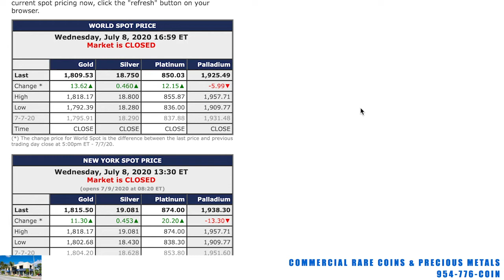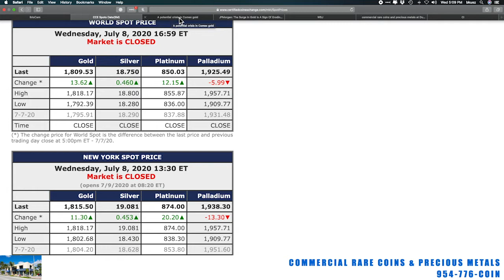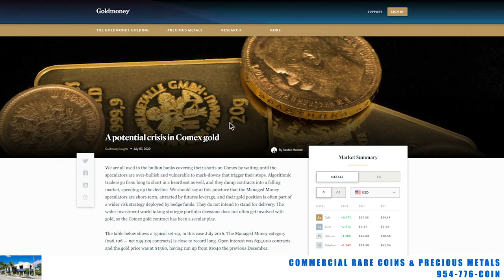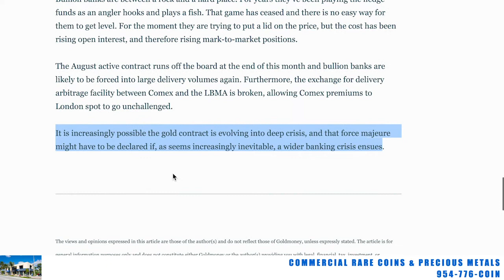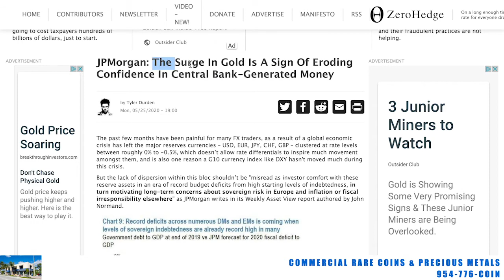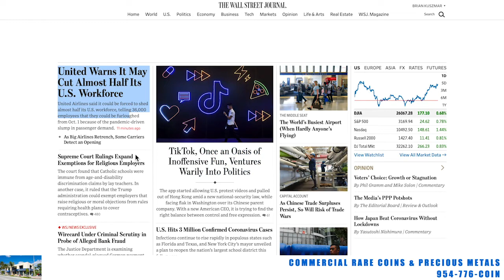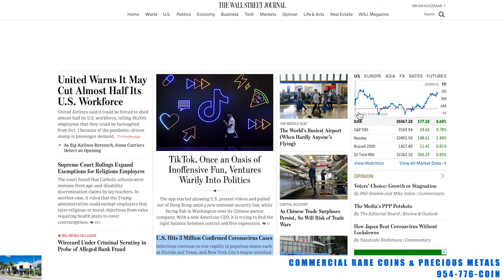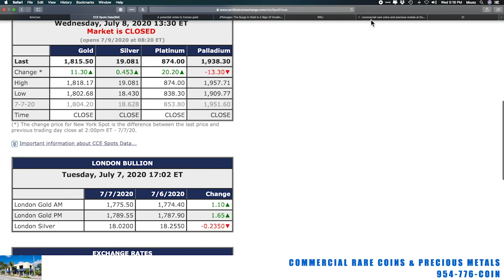07-08-20 Gold and Silver Daily Update Report from Commercial Rare Coins in Lauderdale By The Sea, FL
07-08-20 Gold and Silver Daily Update Report
Commercial Rare Coins in Lauderdale By The Sea, FL

We spoke to a HUGE WHOLESALER and got the inside story on Gold Vs. Silver!!!

954-776-COIN

219 Commercial Blvd.